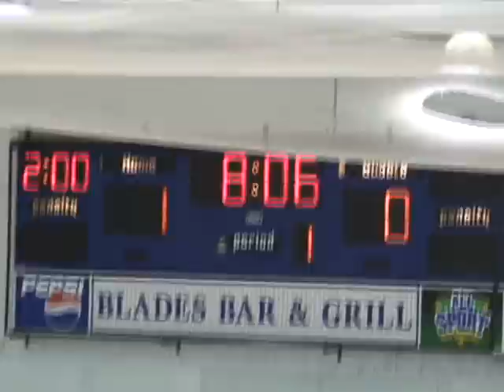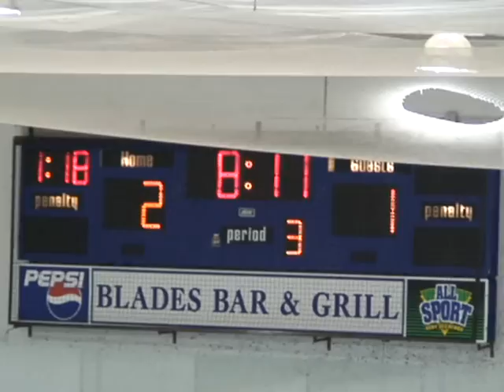Hockey 2000 Rockets vs Whitby Wildcats Bell Capital Squirt Minor 2000-12